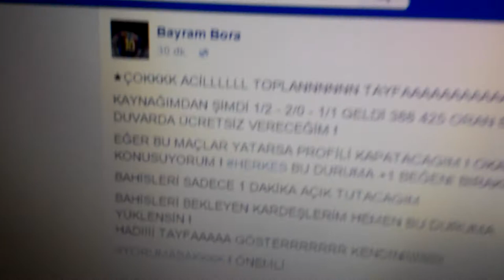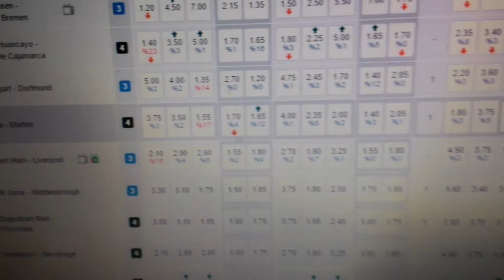İDDAA nın Büyük Oyunu Herkez İDDAA dan Kazanacak artık !!!!!!!